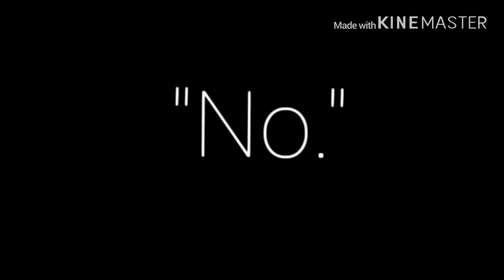Seasons meme Collab with Blizzard Studio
Subs to me and my friend channel plz